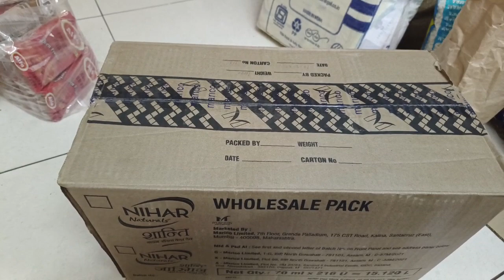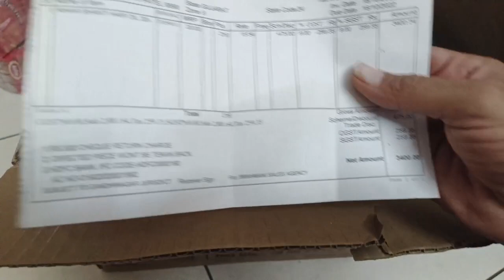निहार शांति आंवला होलसेल प्राइस रिटेल प्राइस |Nihar santi Amla hair oil wholesale price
Nihar santi Amla price